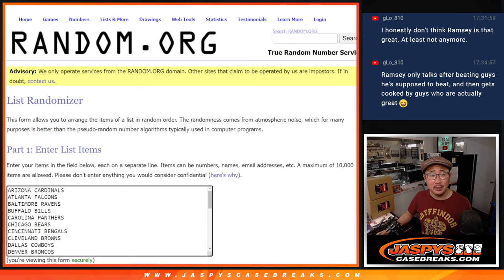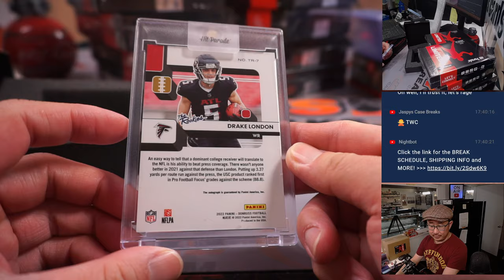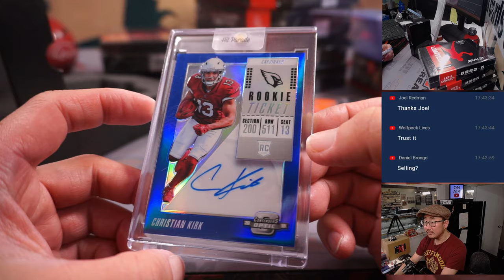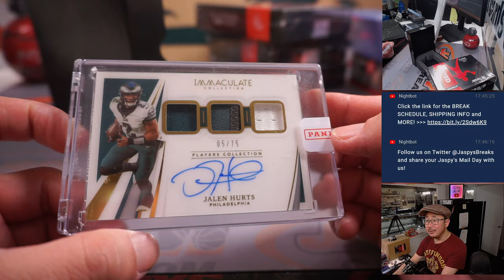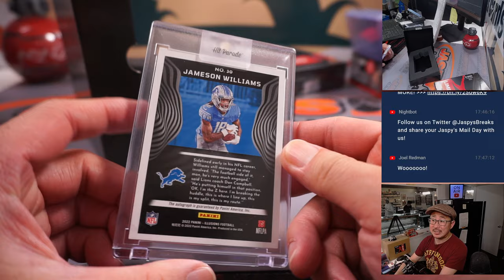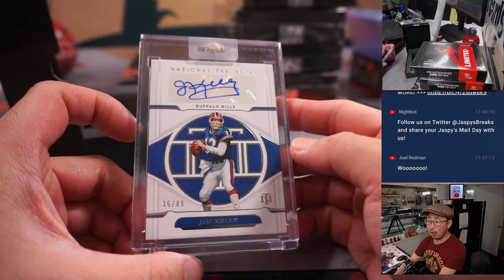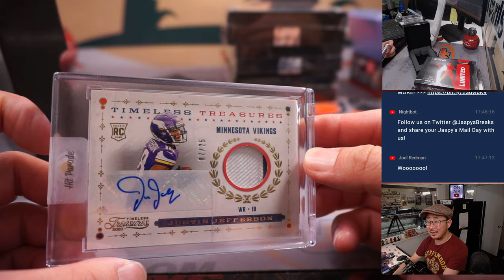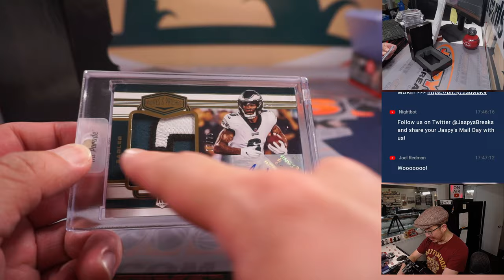M, 03.13.23 -- 2022 HIT PARADE FOOTBALL AUTOGRAPHED LIMITED EDITION S38 - DUAL CASE BREAK #1 *RT*